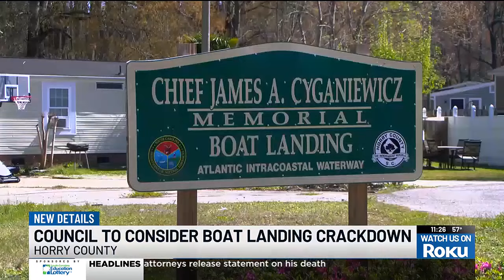Committee looks to stamp out illegal activities at Rosewood Boat Landing